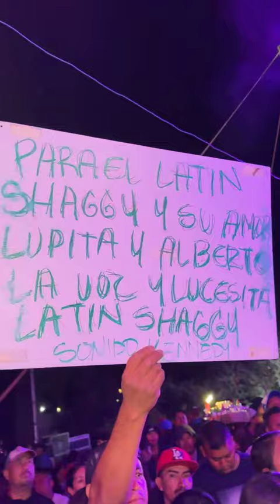👻🔥SONIDO FAMOSO SAN JUAN TIANGUISMANALCO 20 MAYO 2024